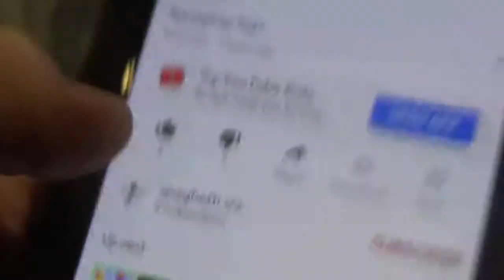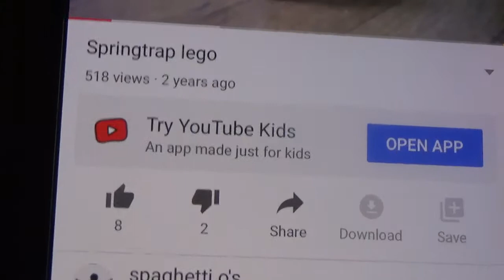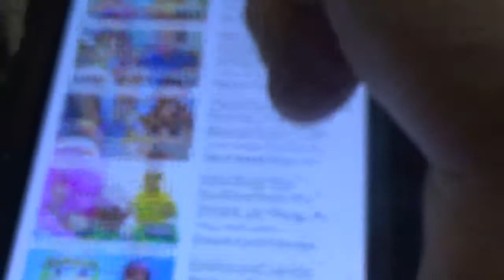The Problem With YouTube/COPPA part 3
hello I am your worst Nightmare Reala the Nightmaren I am back to do a new video of the problem with youtube/coppa this video is not for kid if you are a kid then don't watch this video and same with my channel please subscribe